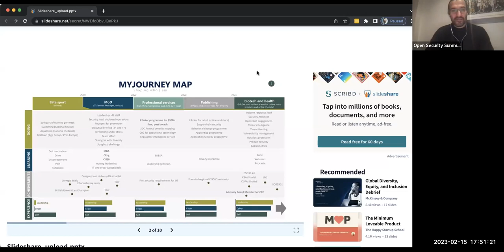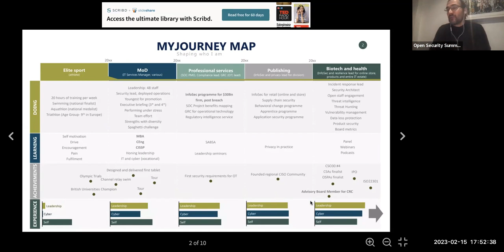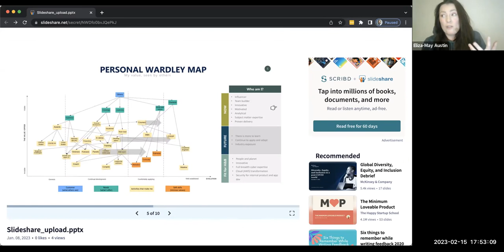Finding and Hiring Security Talent (Panel)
Finding and Hiring Security Talent (Panel) - 15th February 2023

By:
Dinis Cruz
Michael Meaney
Eliza-May Austin
Brian Hinojosa

Would you like to be a speaker at our next summit?